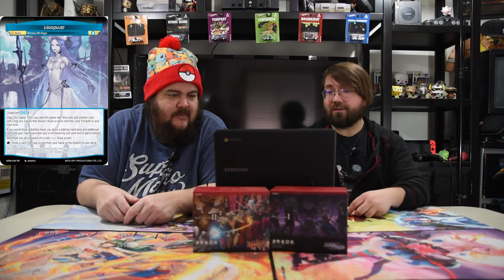Force of Will | Kevin's Kreations: The Magic Stone War - Zero Set Review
Today we are going over the latest set, The Magic Stone War - Zero. This set has a crazy new mechanic going on called Tag. This mechanic allows you to have 2 Rulers at the same time as long as their Tags match. This allows for some interesting combinations in the game. Hope you enjoy.

Tell us what cards you can't wait to play with in the comments.

Time Stamps to get to your favorite color:
Rulers: 01:52
Light: 11:40
Fire: 23:06
Water: 34:05
Wind: 43:33
Darkness: 52:47
Multicolored: 1:01:50
Stones: 1:14:35